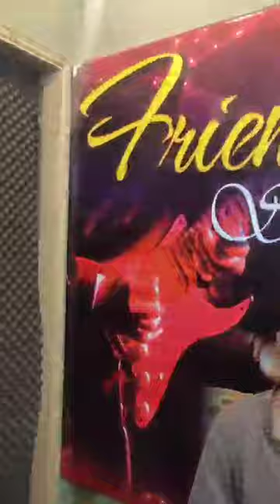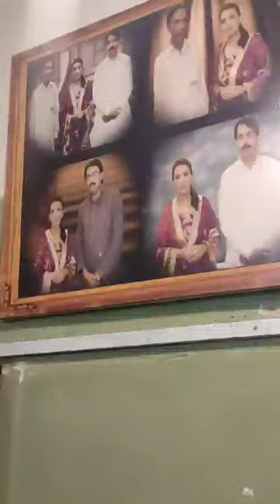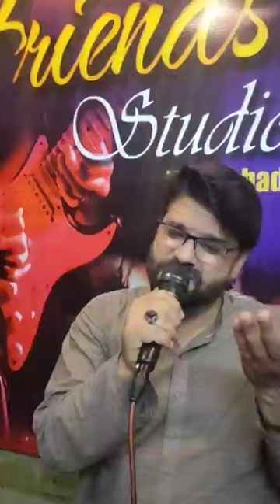9 June 2024